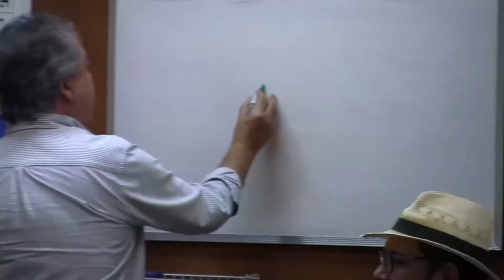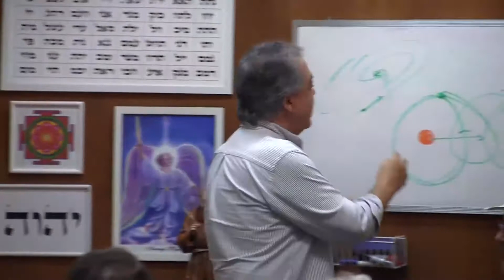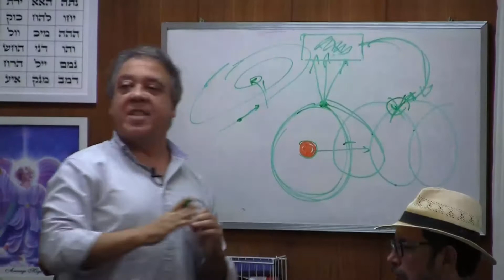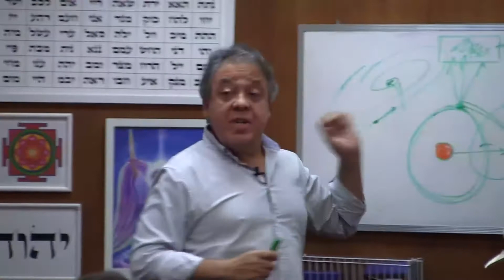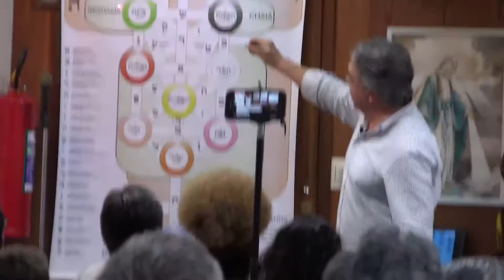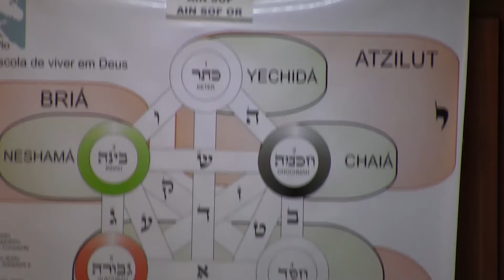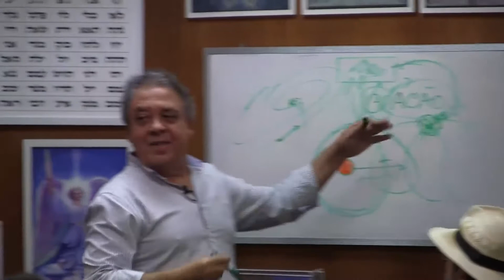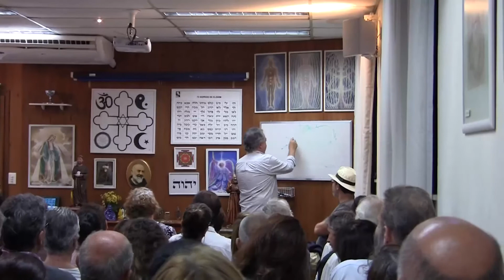ORAÇÃO & MANIFESTAÇÃO - Palestra com Luiz Augusto em 07/10/2019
ORAÇÃO & MANIFESTAÇÃO
Palestra com Luiz Augusto
Na Casa de Padre Pio.